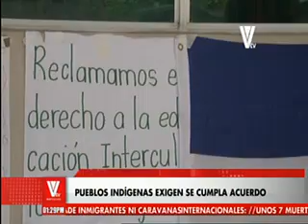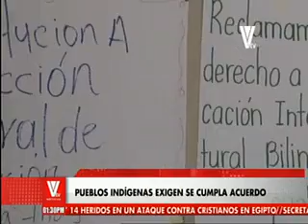Pueblos indígenas exigen cumplan acuerdo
Ya van más de dos días en que pueblos indígenas exigen que se cumplan acuerdo. Siguen protestando, escucha sus declaraciones. ▂▂▂▂▂▂▂▂▂▂▂▂▂▂▂▂▂▂▂▂▂